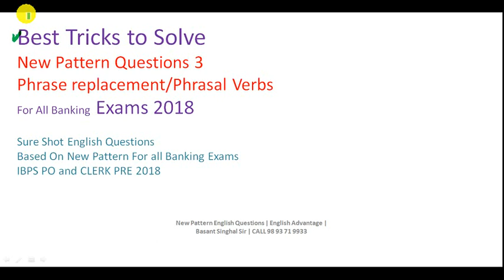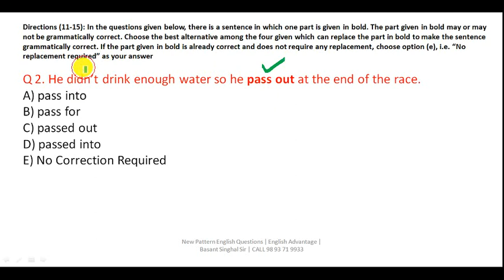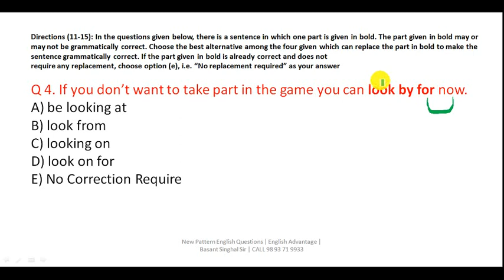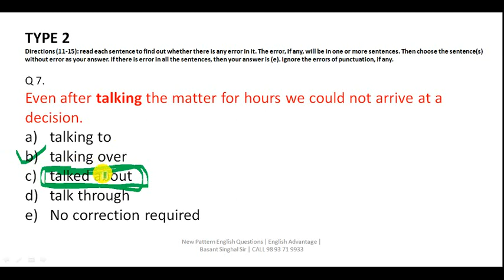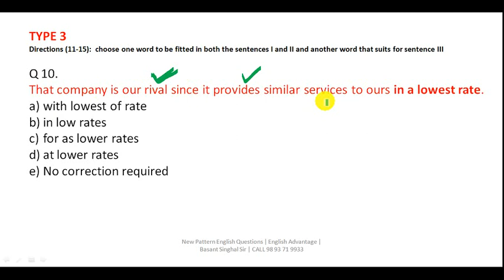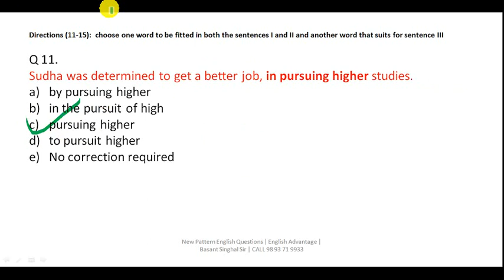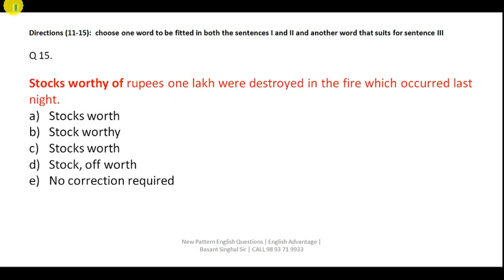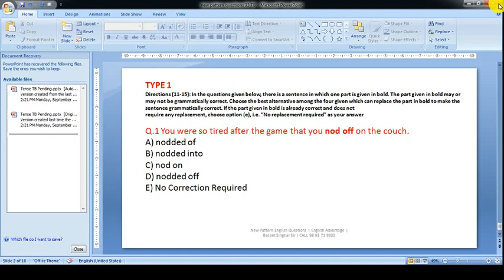New & Latest Pattern English Questions for All Competitive Exams 2023 Part 2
For sure success in all competitive exams 2023, buy 10 Awesome E Books of high frequency words and most expected questions.

GOOGLE PAY Rs.1000/-  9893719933 Basant Singhal